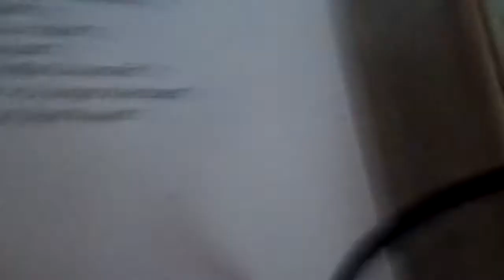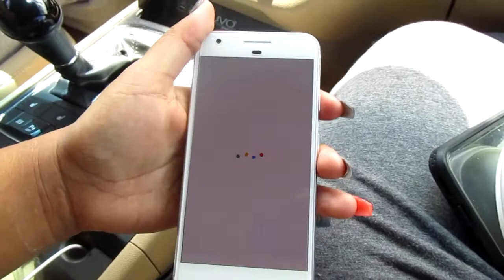Meeting Big brother [05.18.17] Day 753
Getting to go home but not before having to do some work related things :/ Also big and little brother get to meet!!